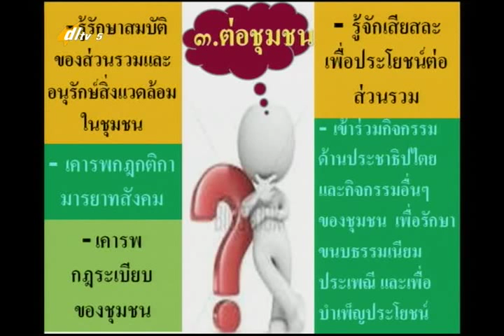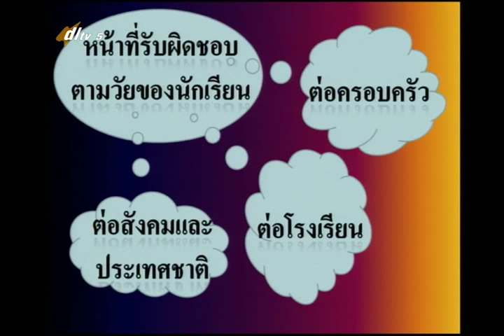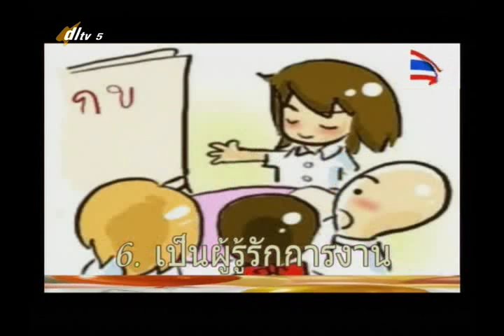020D+5091257+ส+หน้าที่ความรับผิดชอบ+socp5+dl57t2